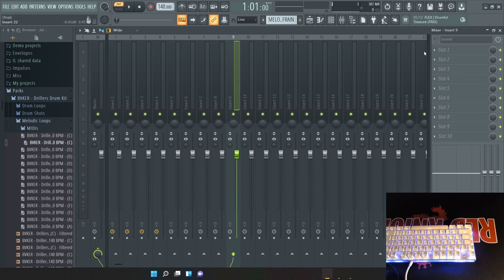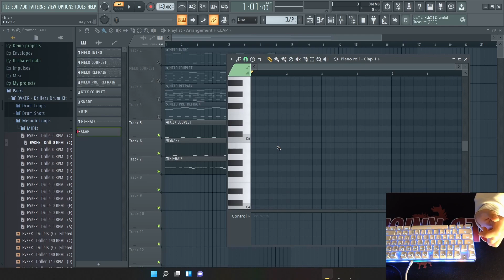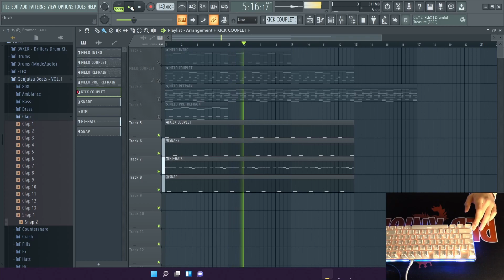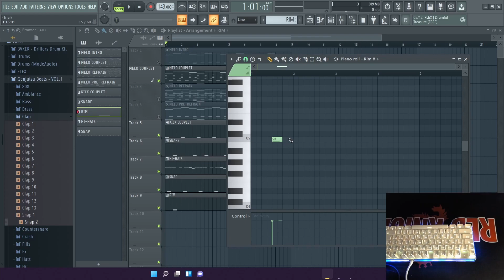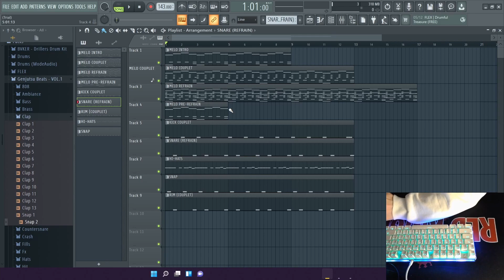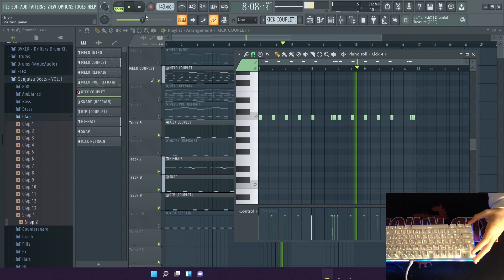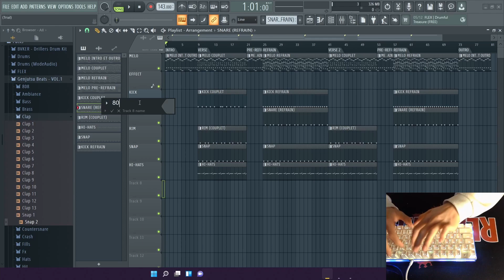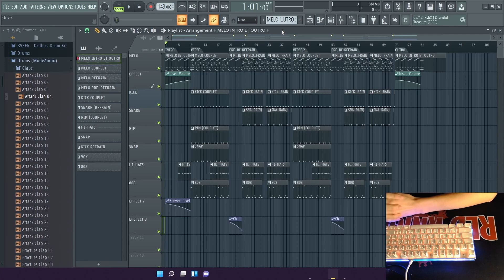JE COMPOSE UNE GROSSE DRILL !!! Composition Fl Studio.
Salut à tous ! Aujourd'hui nouvelle vidéo où je compose une prod type drill. j'espère qu'elle vous plaira !